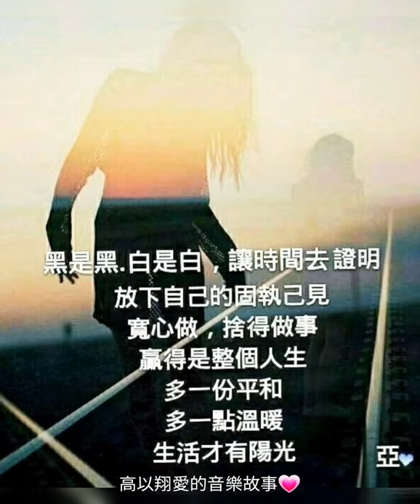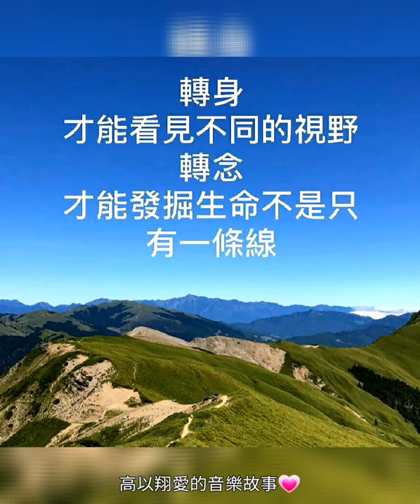高以翔愛的音樂故事💗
G👨祂太善良

總是不忍拒絕

他人盛情的邀約

最終…

竟然是…

賠上了最寶貴的生命

讓愛祂的親友及粉絲

皆為祂感惋惜與不捨

我們相信

祢還在這裡

從不曾離去

我們大家

對G👨的愛❤

也會像天使👼🏼

一起守護著G👨

感恩與祝福G👨

在另一個時空

一切安好自在

天使的翅膀

讓人聽了很想哭😭

這是一首唱出感動😢

扣人心弦💗

思念溢滿於心

的暖心歌曲🎶

感恩我們G天使👼🏼

祂曾經路過人間

G👨也將祂的愛❤

留駐在妳我心之深處

相信G👨一直會守護

愛祂及祂愛的親友們

還有默默守護著G👨

愛G👨的粉絲友們

守護我們不曾離開過

愛曾經來到過的地方

依昔留著昨天的芬芳

那熟悉的溫暖

像天使的翅膀

劃過我無邊的心傷

相信你還在這裡

從不曾離去

我的愛像天使守護你

若生命直到這裡

從此沒有我

我會找個天使👼🏼

替我去愛你❤

今生永難忘的

暖心大男孩G👨

無盡的思念⚘

讓我們也一起來

延續G👨的愛❤

🎼背景音樂推薦🎼
作詞：徐譽滕
作曲：徐譽滕

落葉隨風將要去何方

只留給天空美麗一場

曾飛舞聲音

像天使的翅膀

曾飛舞的身影

像天使的翅膀

劃過我幸福的過往

那熟悉的溫暖

像天使的翅膀

相信你還在這裡

從不曾離去

若生命直到這裡

從此沒有我

我會找個天使

替我去愛你

那熟悉的溫暖

像天使的翅膀

劃過我無邊的思量

相信你還在這裡

從不曾離去

若生命直到這裡

從此沒有我

我會找個天使

替我去愛你

你還在這裡

從不曾離去

若生命直到這裡

從此沒有我

我會找個天使

替我去愛你

找個天使替我去愛你

🌟Annei彙整剪輯
🌟音樂版權歸原創
🌟視頻圖照擷網絡